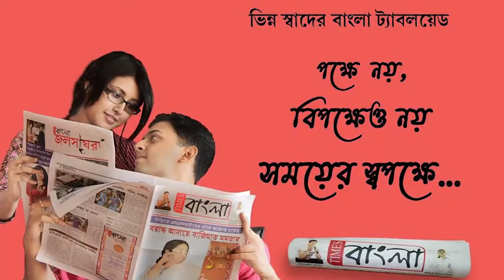আসানসোল দুর্গাপুর পুলিশ কমিশনারেটের পক্ষ থেকে সেফ ড্রাইভ সেভ লাইফ অনুষ্ঠান